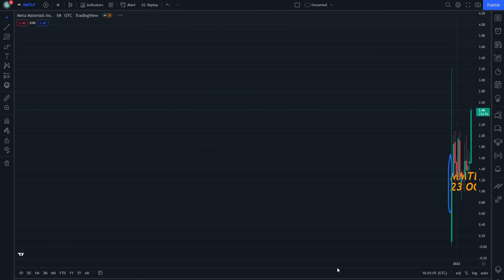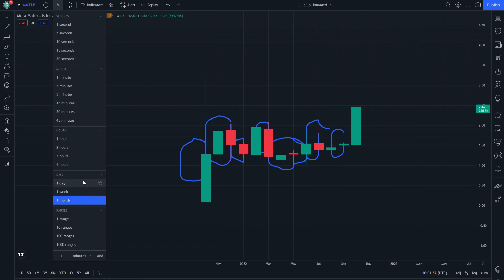MMTLP Price Prediction technical analysis Expectations and News Today 23_10_2022